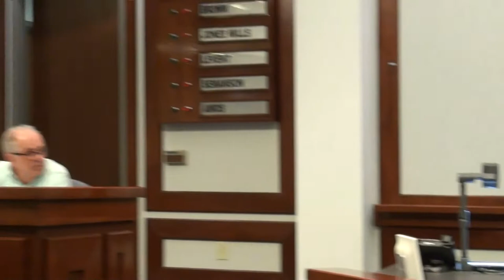Forsyth County Zoning Board of Appeals — AP180006 — Mommies Properties, LLC 06/05/18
Forsyth County Zoning Board of Appeals — AP180006 — Mommies Properties, LLC on Tuesday, June 5, 2018 at 1050pm.

This request involves an appeal of an administrative decision of the Forsyth County Department of Planning and Community Development.

The property is located 3450 Bentwood Drive and is currently zoned CBD - Agricultural District. This property is in Commission District #5.

FORSYTH COUNTY ZONING BOARD OF APPEALS (ZBA)
• Jack Shoemake - Chairman
• Edward Kroell - Vice Chairman
• Don Owen - Secretary
• Steve Kirby - Member
• Alfred John - Member

Susan Green - Planner I
Sharon O. Farrell - Planning Manager
Melanie Halstead - Planning Technician
Tom Brown - Planning Director
Richard Neville - Counsel to ZBA

Paul Frickey - Counsel to Forsyth County
Vinay Bose - Owner, Mommies Properties, LLC

Doug Briggs - Code Enforcement Officer
Shane Pruitt - Soil Erosion Inspector
John Richards - Homeowner, River Club Drive